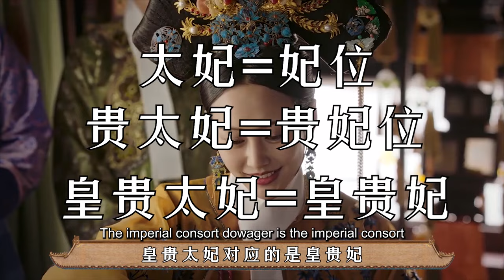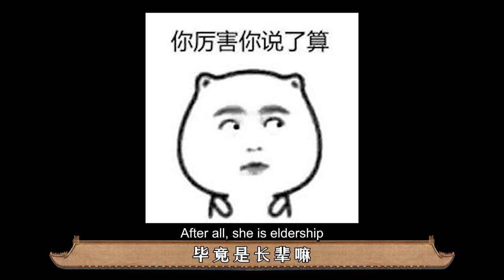清宫冷知识：皇后见到前辈“皇贵太妃”要行礼请安吗？【后宫冷婶儿】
我们制作的所有视频都是以电影或纪录片形式呈现的作品，绝对不包含成人内容！ 皇后见到皇太贵妃要行礼吗？皇后给太后行礼是应该的，毕竟是皇帝的妈妈。但皇后见到上一届的皇太贵妃要行礼吗？
经典清宫戏大揭秘系列~
皇帝的后宫比你想象的更精彩~